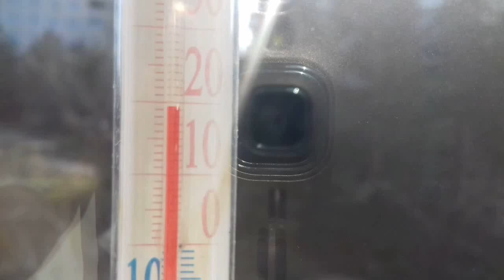Мои ароматы разочаровашки-продавашки))) Ответ на коммент) Список ароматов из видео в инфобоксе)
в этом видео гуляем по набережной профессорского уголка в Алуште . И я отвечаю на вопрос об ароматах ,которые меня разочаровали по тем или иным причинам, это чисто личные впечатления, прошу близко к сердцу не принимать, если возможно в этом списке окажутся ваши любимые парфюмы). все вспомнить в видео не удалось, но кое что ...ароматы в видео:
Nocturnes de Caron Caron
Anais Anais Cacharel
Dolce Vita Christian Dior
Champs Elysees Eau de Toilette Guerlain
J`adore Christian Dior
Jour d'Hermes Hermes
Manifesto l'Elixir Yves Saint Laurent
Dior Addict Eau de Parfum Christian Dior
Belle d`Opium Yves Saint Laurent
Miss Dior Cherie Christian Dior
LouLou Cacharel
Angel Garden Of Stars - Pivoine Angel Thierry Mugler
Datura Noir Serge Lutens
Tresor Edition Limitee Fete des Meres Lancome
Opium Yves Saint Laurent современная пв  2009 года, тв, лимитка Opium Légendes de Chine  Yves Saint Laurent  тв
La Chasse aux Papillons Extreme L`Artisan Parfumeur
Premier Figuier L`Artisan Parfumeur
Eden Cacharel
Tresor Midnight Rose Lancome
Amethyst Lalique
Lovely Sarah Jessica Parker
Contradiction Calvin Klein
Euphoria Calvin Klein
Hypnose Lancome пв
La Vie Est Belle Lancome пв
Eau de Shalimar Guerlain
Poeme Lancome
Cristalle Eau Verte Chanel
Givenchy Harvest 2007 Amarige Mimosa Givenchy
Kenzo Amour Kenzo
Le Monde Est Beau Kenzo
Flower by Kenzo Kenzo
Allure Sensuelle Chanel
Le Parfum Carven
Flora by Gucci Generous Violet Gucci
Barq Swiss Arabian